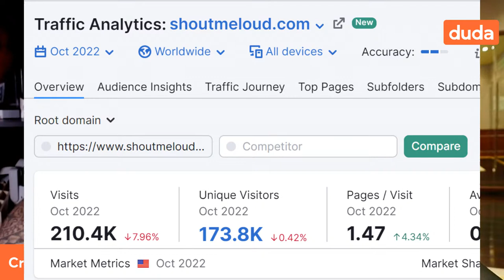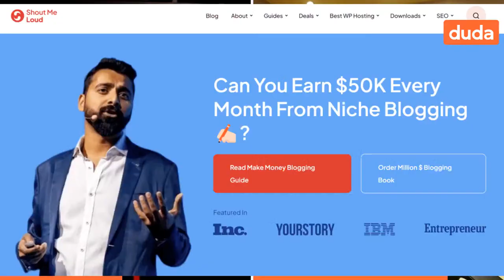Affiliate Marketing with Craig, Turn blogging into a profession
Harsh will touch on his personal blogger's journey to show how You can turn your love for blogging into a profession. His site will be 14 years old this year and prove to be a huge success, not only in converting Harsh into a very wealthy person but also to “liberate every human being from the 9-5 job”.

What you will learn:
How to turn your ability and love for blogging into your income
Practical tips for creating a blog in 2023
What you should avoid in your affiliate carrier

Why it's important:
Many people think blogging is only about writing your personal story, but that’s not entirely true. If you mix your hard work with smart work, you can make a living with your blog;